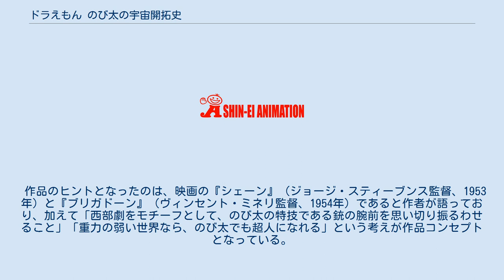ドラえもん のび太の宇宙開拓史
『ドラえもん のび太の宇宙開拓史』（ドラえもん のびたのうちゅうかいたくし）は、藤子・F・不二雄によって執筆され、『月刊コロコロコミック』1980年（昭和55年）9月号から1981年（昭和56年）2月号に掲載された「大長編ドラえもんシリーズ」の作品。
および、この作品を元に1981年3月14日に公開されたドラえもん映画作品。
大長編、映画ともに第2作。
 同時上映は、『怪物くん 怪物ランドへの招待』。
 テレビシリーズのキャラクターデザイン（絵柄）第2期の最初の映画。
テレビアニメの絵柄が変わるよりも半年早く、映画が先に絵柄が変わった。
前作『のび太の恐竜』は初期キャラデザで、絵柄が異なる。
 また、2009年に本作のリメイク作品である、『ドラえもん 新・のび太の宇宙開拓史』が公開された。
 超空間での事故で偶然に生じた入口から開拓星・コーヤコーヤ星へ行けるようになったドラえもんとのび太達の活躍を、この星で知り合った少年・ロップル達との友情を絡めて描いた長編作品。
『月刊コロコロコミック』1980年9月号から1981年2月号までの6ヶ月間に分けて連載。
1980年1月号から3月号までの3ヶ月連載だった前作『ドラえもん のび太の恐竜』から大幅に引き伸ばされ、夏に始まり翌年春に終わる形式となる。
そのため大長編作品の出だしは夏休みが多いが映画公開は春先のため、『のび太の大魔境』などのように劇中の季節が映画では春休みに変更される場合も見られる。
前作が過去の短編に加筆する形で執筆されていたのに対して、本作は大長編シリーズ初の全編描き下ろし作品であり、以降のシリーズ作品も完全新作が基本となる。
 作品のヒントとなったのは、映画の『シェーン』（ジョージ・スティーブンス監督、1953年）と『ブリガドーン』（ヴィンセント・ミネリ監督、1954年）であると作者が語っており、加えて「西部劇をモチーフとして、のび太の特技である銃の腕前を思い切り振るわせること」「重力の弱い世界なら、のび太でも超人になれる」という考えが作品コンセプトとなっている。
このほか、クライマックスにおけるのび太と本作の敵役・ギラーミンとの早撃ち対決の描写から、師である手塚治虫が藤子Fを連れて見に行った西部劇映画『ベラクルス』のそれを意識しているのではないかという指摘もある。
また、1979年のSF短編『ベソとコタツと宇宙船』で宇宙船のハッチとコタツが繋がるという描写があり、畳と宇宙船のハッチが繋がるというアイディアの原点が見受けられる。
重力が弱い異星でのび太が力を発揮するというアイデアは、原作「行け！ノビタマン」（てんとう虫コミックス21巻収録）にも存在する。
 作中ではSF作品では頻出の超光速航行（ワープ航法）について説明をするシーンがある。
この作品では離れた2点間での移動を空間を曲げてその2点をくっつけることで一瞬の移動を可能にするという空間歪曲型のワープ方式を採用しており、その原理を1枚の紙に書いた2点を紙を曲げることで接触させるという方法（映画版では宇宙船のベルトを使いのび太の部屋とロップルの宇宙船が偶然空間がねじれてくっついたというふうに表現）で視覚的に分かりやすく説明している。
 映画では原作では丁寧に描かれたドラマの多くが省略されている。
また、のび太とドラえもんがロップルの農作業を手伝うといったシーンが、映画では画面を4分割したダイジェストという形で描かれている（この中には原作にない映画オリジナルのシーンも含まれる）。
 一方で原作では1コマで描かれているのび太達とロップル達との別れのシーンが映画では大幅にアレンジされ、主題歌「心をゆらして」が流れる中、手を振るコーヤコーヤ星の住民一同の映像、その後のび太達とロップル達との思い出を振り返る映像が流れ、最後に超空間の繋がりが外れる直前、クレムがのび太にあやとりを披露するという感動的なシーンとなっている。
この別れのシーンについては宝島社のムックでも言及されている。
 原作のラストでは「超空間の出入り口が開く事は二度となかった」といった台詞を始めとして、もう会うことはできないという悲壮感を際立たせた別れが演出されている。
しかし、映画版では上記の台詞もなく、原作と比べて楽観的な演出が施されている。
ただし、上記の台...